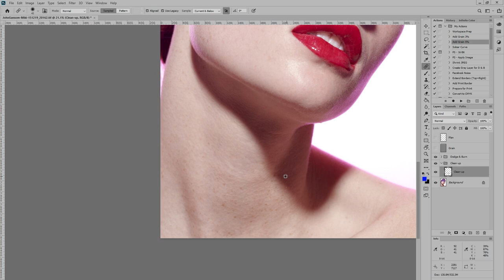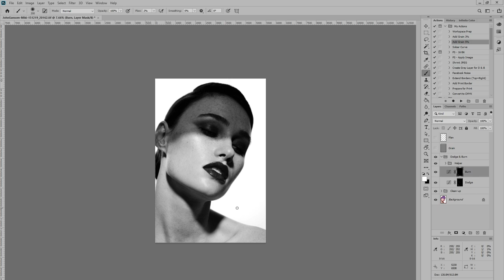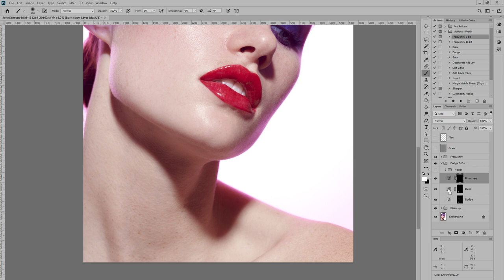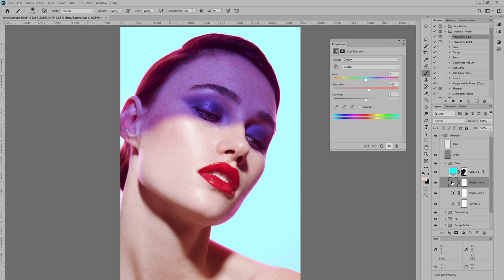Beauty Retouching Workflow in Photoshop - My Process - Beauty Photographer London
Hey guys! In this video see how I retouch beauty images in Photoshop. It's a 1 hour high-end beauty retouch sped up to about 3 minutes. If you've got a question about beauty photography or retouching, leave a comment or slide into my DMs on Instagram @johnsShots.

I shot this beauty image right at the end of last year with super talented makeup artist - Petr Simon Fridrich and our stunning model: Miki Davis represented by Profile Models agency in London.

I would love to hear what you would like to see next.

Main Camera
Second Camera
Portrait Lens
Fashion Photography Lens
On Location Editorial Lens
Memory Cards
Retouching Tablet

What Video Gear do we use?

Big Camera
Main Lens
Second Lens
Memory Cards

About Me: My name is John Sansom, I'm a professional fashion & beauty photographer based in London. On my channel I share fashion shoot behind the scenes videos, photoshop tutorials, tips and advice on photography.